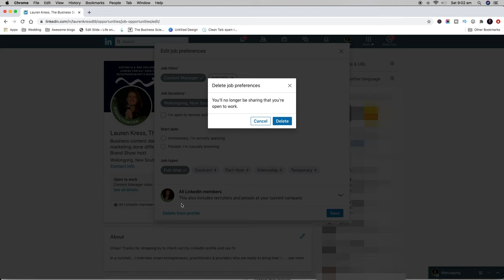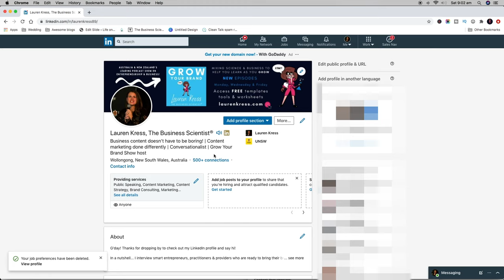How to remove LinkedIn open to work photo frame | LinkedIn profile tips | Lauren Kress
In this video, I'm going to show you how to remove the LinkedIn open to work photo frame from your profile. This is a common issue and can be frustrating to deal with, so I'm going to show you how to fix it.

If you're looking for LinkedIn profile tips, be sure to check out this video. I'll show you how to improve your profile to make it more attractive to recruiters, as well as how to remove the open to work photo frame from your profile.

Links:

FREE 1-ON-1 COACHING SESSION: Looking for science-based fitness guidance, career coaching and self-care strategies?

UPDATED OPEN TO WORK INSTRUCTIONS: There's now an easier way to remove your open to work photo frame on LinkedIn.

REFUEL YOUR FIRE: To find out more about the work I do visit my

BLOG & PODCAST: For more content from me, follow me on Substack